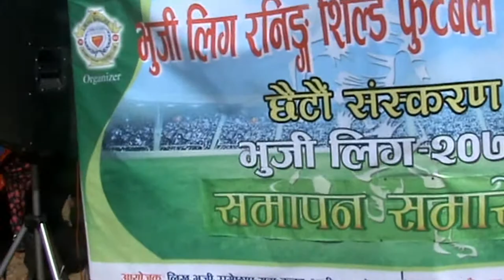सुनुवार सस्कृति ढोल नाचको साथमा BL-16 Closing ceremony by LBRYC(libhura) Team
"भुजीको मातो चौतर्फी बाटो " Likhu Bhujee Ramechhap Youth Club is a social and community sports club on closing ceremony of BL-16 at Bhujee-7, Umakunda, Ramechhap, Nepal.